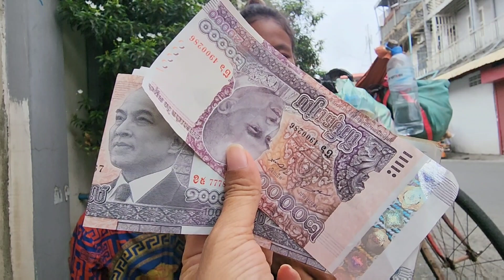ប្អូនស្រីចាន់ណាជាអ្នករើសអេតចាយផ្សងព្រេងនៅភ្នំពេញជាមួយកូនប្រុស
Thanks!
► We upload About :
Pich Sovann ,
របៀបធ្វើម្អូបខ្មែរ,
How to make Khmer soup,
បន្លែត្រីសាច់ដាក់លក់តាមផ្លូវ,
Vegetables, fish, meat for sale on the street,
ខ្មែរជួយខ្មែរក្នុងគ្រាជួបទុកលំបាក,